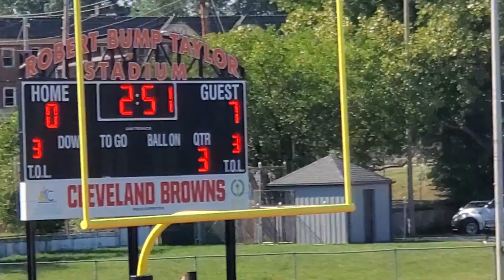mr coach kev 8